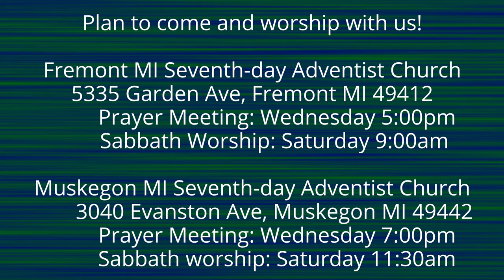The Lamentations of Jeremiah 5:17-19 Foxes walking About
Judah is desolate.  They were unfaithful to god and He sent them into captivity.  But that time is ready to end and He will bring His people back!